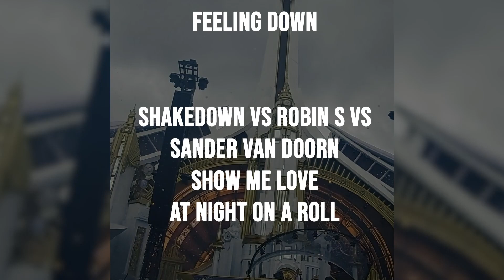Djs From Mars - Summer Festival Bootleg Pack 2023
Click the 🔔 bell to get Banner Dj-Nounours & Djs From Mars notifications.

My Profil :
Please 🙏 Check Out: